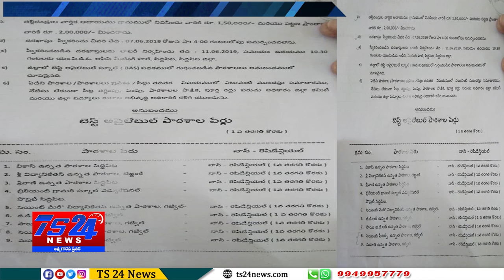TS24 News సిద్దిపేట జిల్లా అధికారికి ప్రైవేట్ పాఠశాలలో పుర్తిగా ఉచిత విద్య తెలంగాణ ప్రభుత్వం అదేశం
కులాల అభివృద్ధి శాఖ సిద్దిపేట జిల్లా అధికారికి ప్రైవేట్ పాఠశాలలో పుర్తిగా ఉచిత విద్య తెలంగాణ ప్రభుత్వం అదేశం